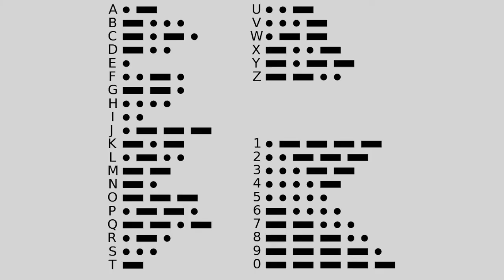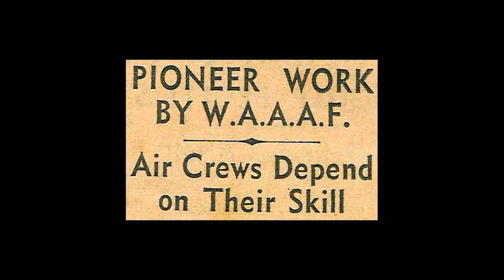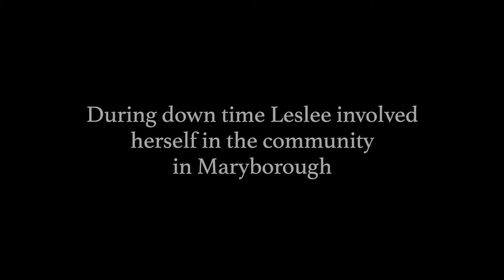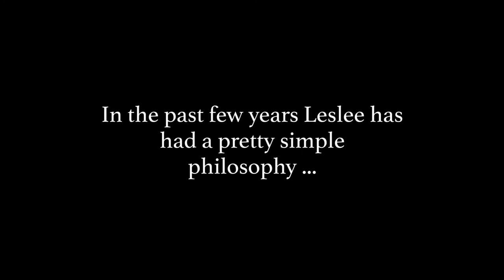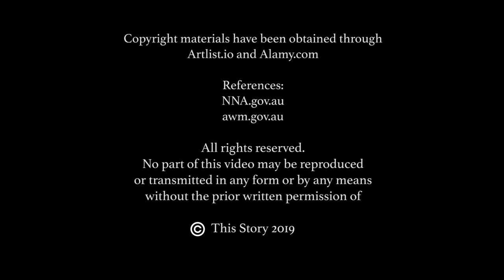Jeff Hughes TS WWII Leslee Tannock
Interview with Mrs Leslee Tannock about her time spent in the Womens Australian Auxilary Air Force (WAAF) in World War 2.  Leslee was one of 40 women across Australia trained and working in the direction finding unit assisting the Australian Airforce to get navigational bearings on allied planes and Japanese submarines.

As the work the WAAF undertook was top secret, she was not permitted to talk about it for 30 years after the war.  As most women of this time got married, had families to raise, the efforts of the WAAF have largely been forgotten.  The RSL conducted this interview to learn more about the women and what they did.